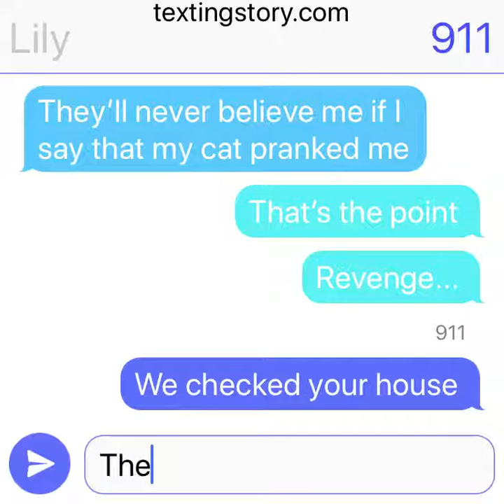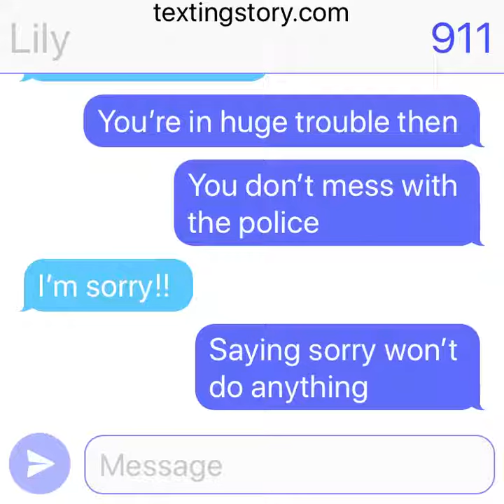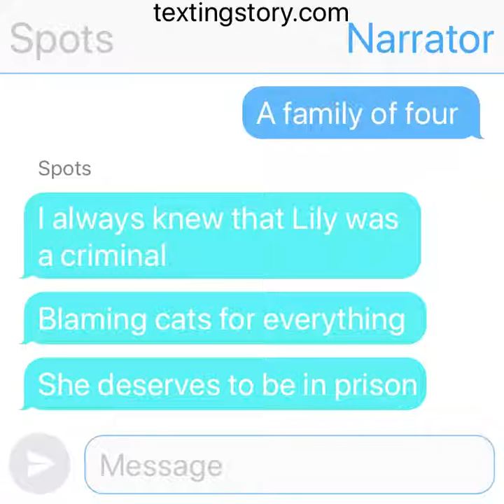If cats could text| Part 2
This is the ending!

Part 3 to the Creepy Texting Story(The Stabbing)
COMING SOON

Goal=100subscribers!
Can you help me get there?

Push the notifications bell to know whenever I upload a video!

Bye!